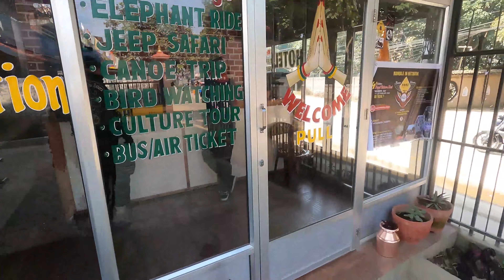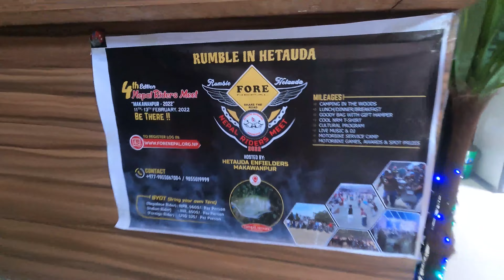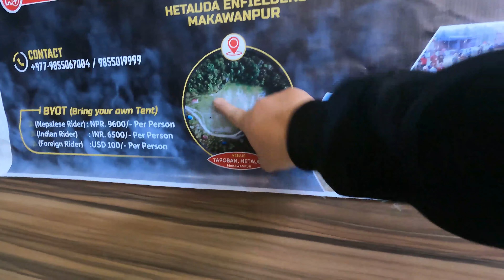RRR Refreshment Ride Sauraha🔥🔥 (Part-2)❤️❤️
Royal Rhino Rider’s